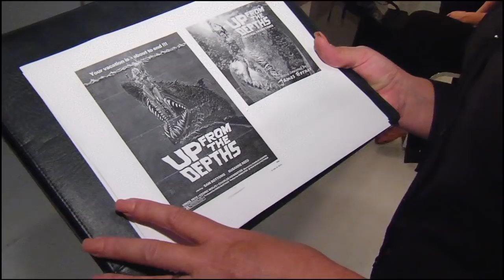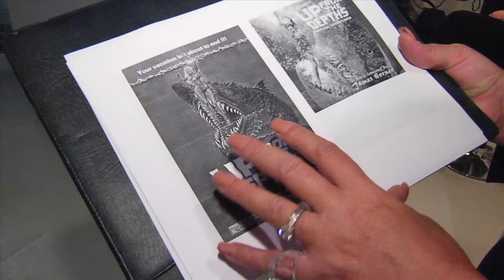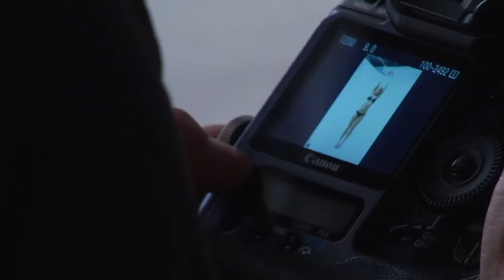SBT 2011 Kelly Carrington in the Making of the Calendar Video!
SBT making of the Calendar video featuring Kelly Carrington Miss October 2008 Playboy Playmate. Check our channel for better videos!